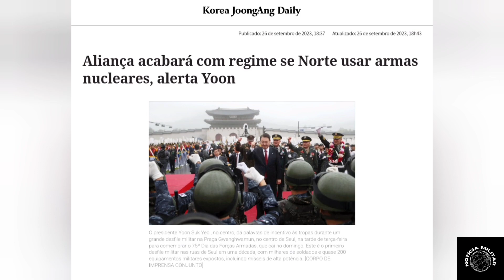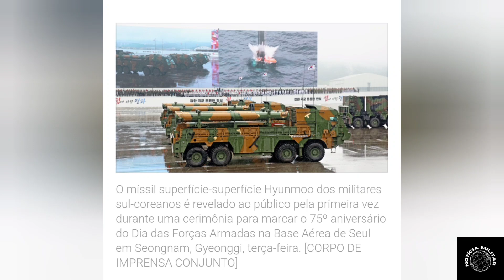Coreia do Sul Revela Novo Drone Furtivo de Asa Voadora em Desfile Militar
Siga 😉

Fonte: Ministério de Defesa da Coreia do Sul / koreatimes / koreajoongangdaily / thedrive